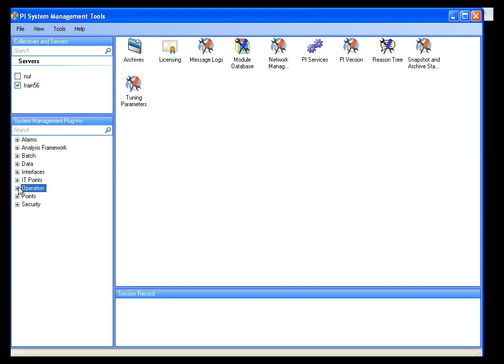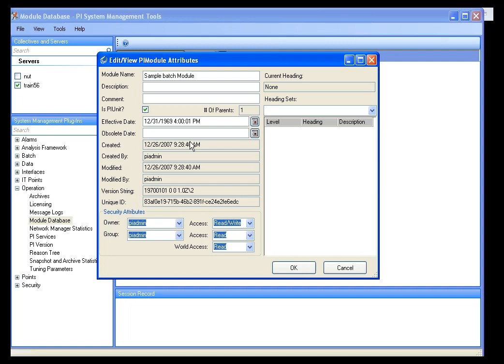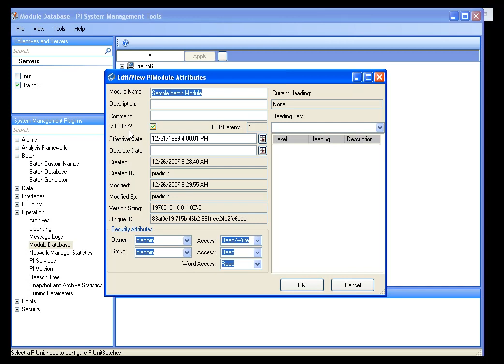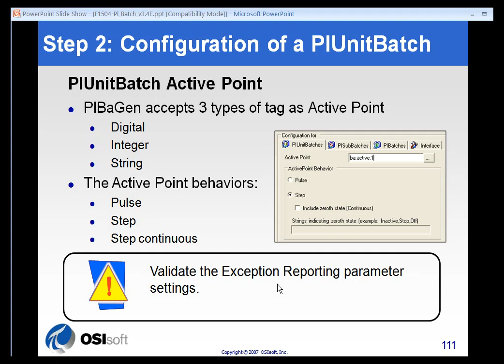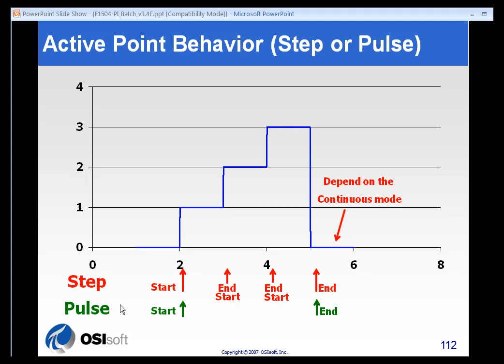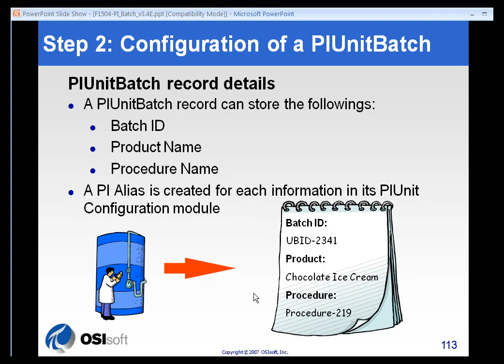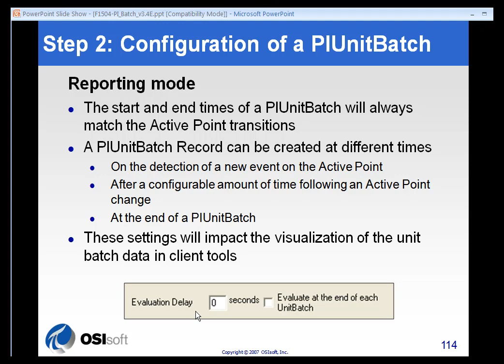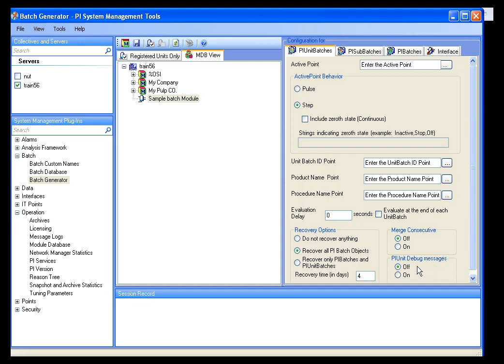OSIsoft: PIUnitBatch Configuration steps in PIBaGen, part 1. v2.0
Here are the PIUnitBatch and PI Batch Configuration steps. Step 1 is to create a PIUnit type module. Step 2 is to set all of the proper attributes of the PIUnit. This includes the active point, Unit Batch ID Point, Product Name Point, Procedure Name Point, and other batch record details. This is when you choose recovery options. In step 3 you can choose to generate PI Batches that are organized at the next level higher than the current Unit Batch you are configuring. Part 1 of 2.

you can see where this video is in the sequence of videos on this topic.